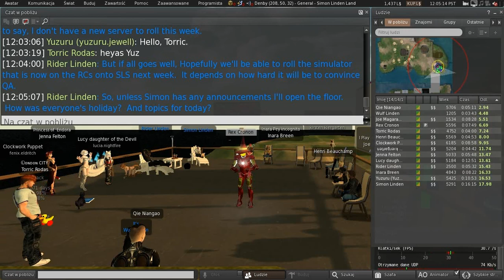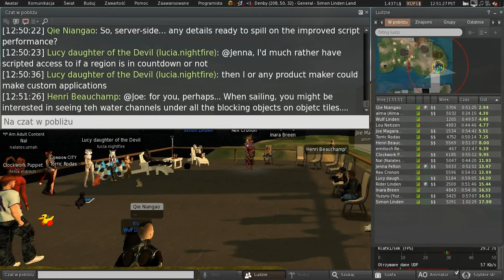Second Life: Server / Simulator / Scripting meeting (04 January 2022)